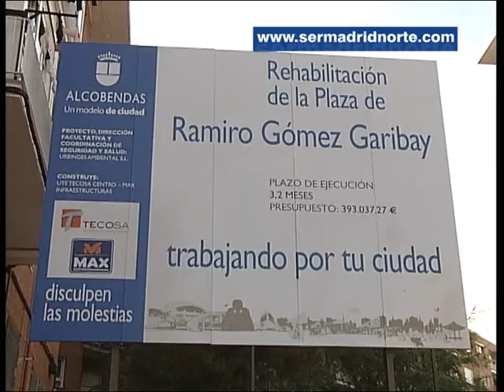Las ideas de los vecinos fundamentales en la remodelación de Ramiro Gómez de Garibay de Alcobendas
En el año 2009 se inició un proceso participativo en Alcobendas gracias al cual los vecinos han podido opinar sobre la remodelación de calle Ramio Gómez de Garibay, desde su mobiliario urbano a la zona de juegos infantiles. Las obras, que incluyen la eliminación de las barreras arquitectónicas, acaban de ser inauguradas.